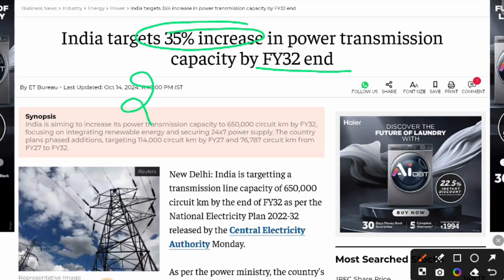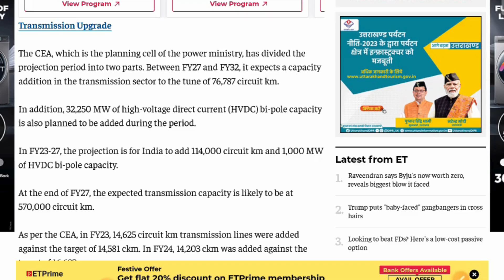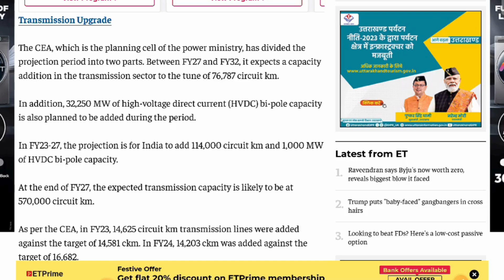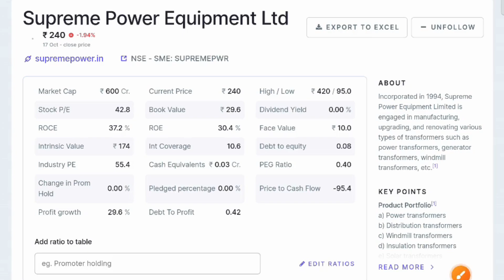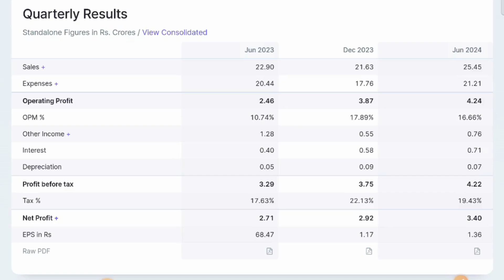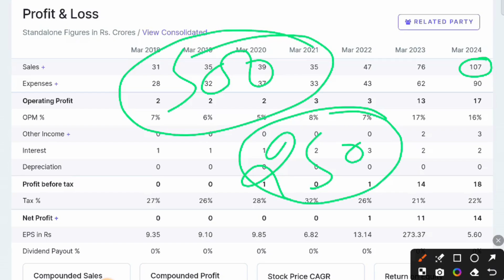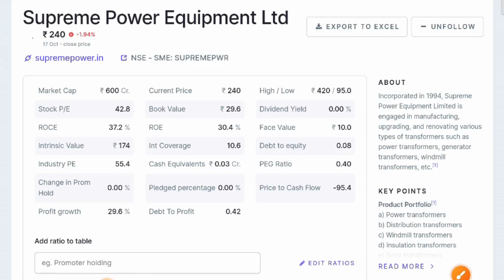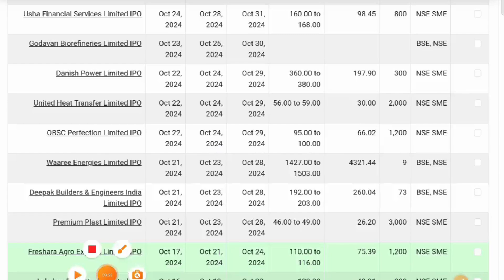India Power Transmission Target | Supreme Power Equipment | Kay Cee Energy | High Growth Potential